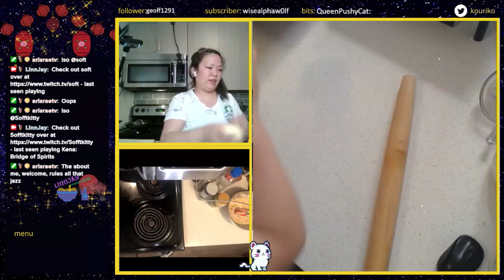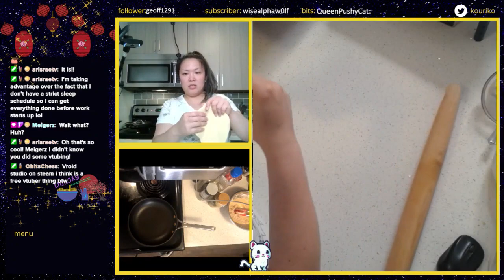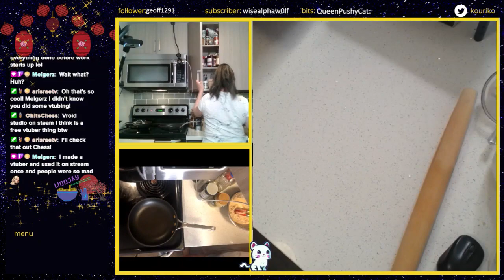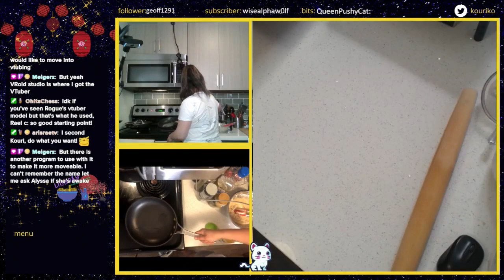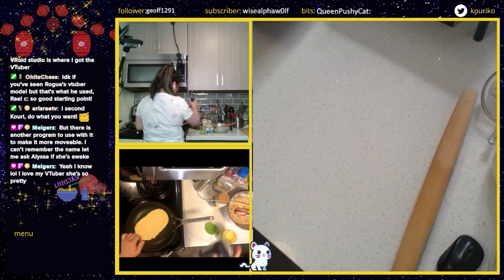Let's Keep Cool Hummus, Naan, Mediterranean Salad !menu !recipe 7